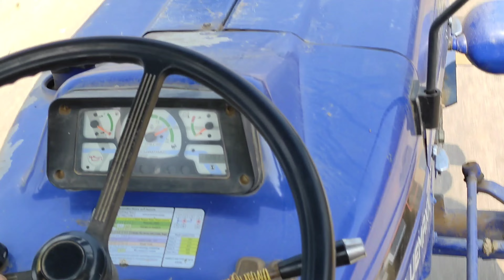Farmtrac Over Loaded Se Uchha Ho Gya || tractor and jcb ki video (Part-2)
jcb 3dx eco expert backholoder (machine) loading mud in tractors Massey Ferguson 1035DI || Massey Ferguson 241DI || Farmtrac 41XP Tractor soil dumping on road construction.

• jcb 3dx backhoe loader working
• jcb backhoe
• backhoe loader
• jcb eco expert
• jcb 3dx eco expert working
• jcb 3dx backhoe
• jcb 3dx eco expert 2022
• jcb loading mud
• jcb loading tractor
• jcb loadingtractor video
• tractor trolley
• tractor
• jcb video
• jcb 3dx
• tractor ki video
• jcb and tractor planet
• tractor pulling
• jcb tractor
• tractor stuck
• tractor tractor